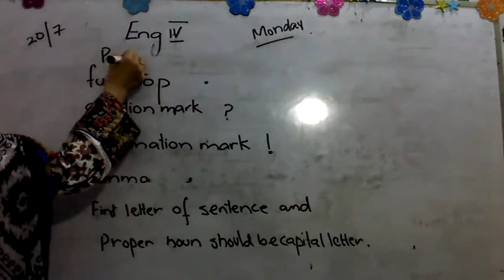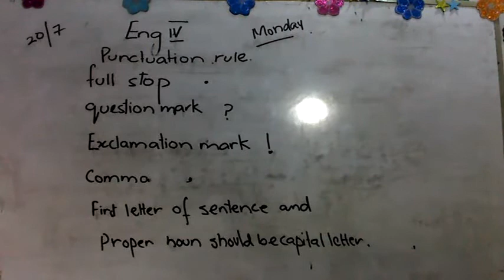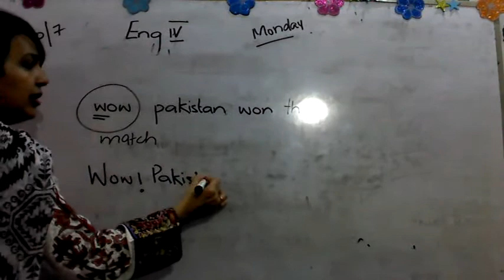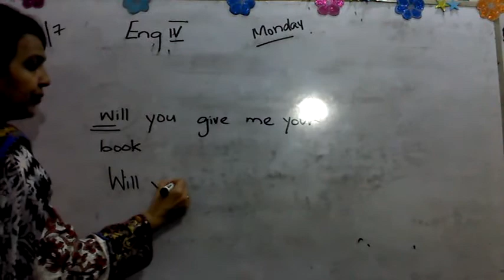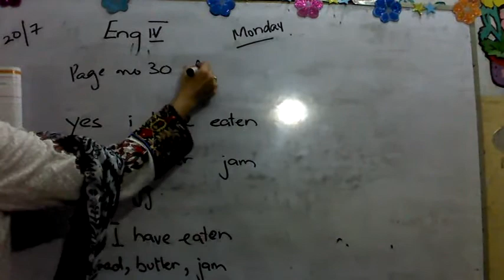Class IV, English, 20 July Monday